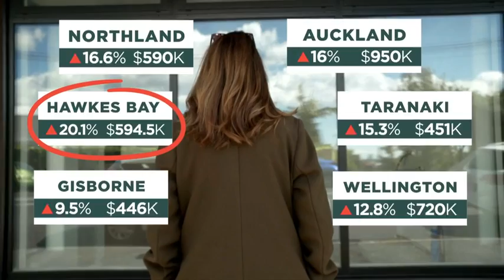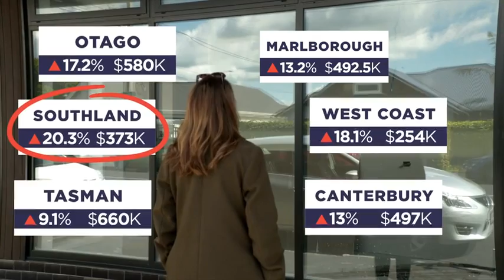House prices continue to hit record highs despite pandemic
Carolyn Robinson looks at who has made the biggest gains.